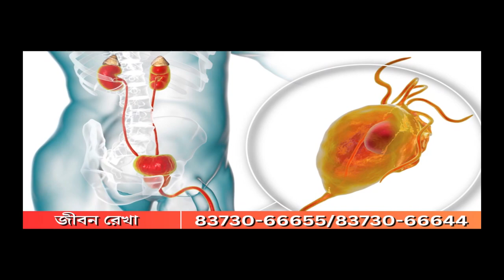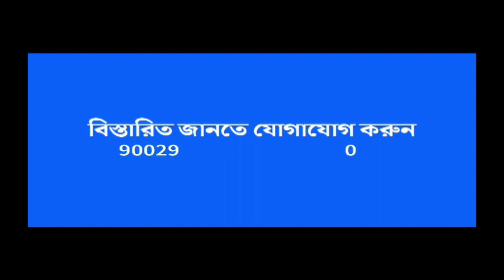Uttar Dinajpur: এক রাত ব্যাপী বাউল গানের সঙ্গে কালীপুজোর অনুষ্ঠান ভিন্নমাত্রা এনেছে বিকৌরে